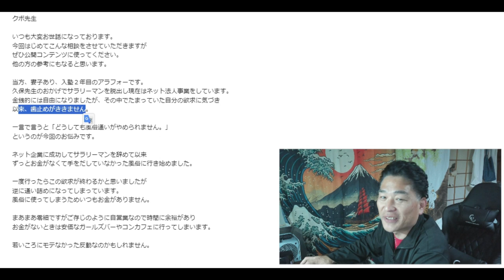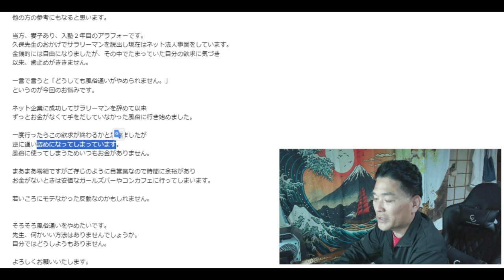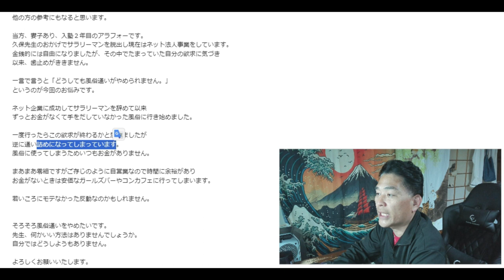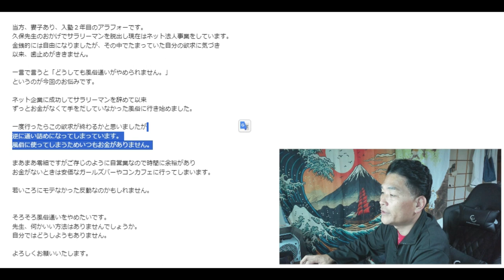【隠居TV】風俗にはまりました。お金の問題以上の大問題に直面